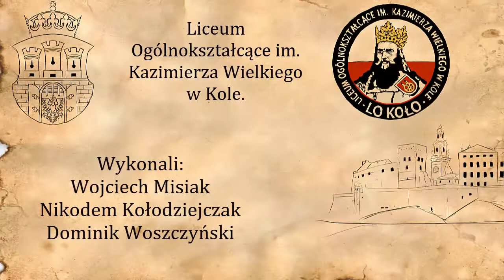WPL praca 46 powstanie krakowskie